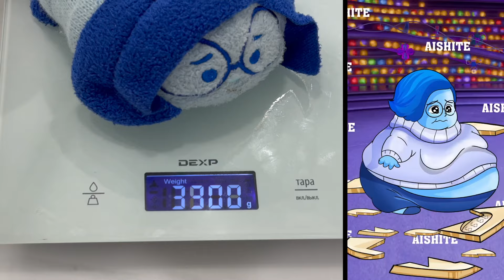HELP HER! INSIDE OUT + SONIC TAPES. Real Life VS Original! Animations in Real Life + reacts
❗❗❗ If you are the author of the video that I reacted to and you are against using it, write to me - ❗❗❗

I create entertainment content and make reactions on my channel. Each of my video reviews contains my author's comments, I criticize and discuss each video clip.